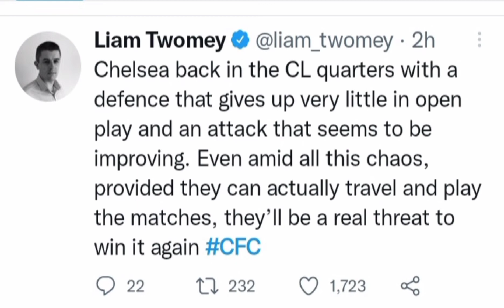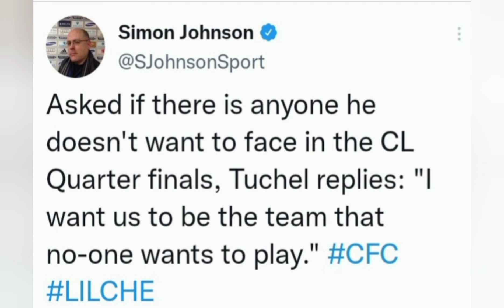Chelsea Champions League win reactions| Rudiger x Simon Phillips x Kai Havertz x Nizaar Kinsella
Chelsea Players and Football world reacts to Lille 1-2 Chelsea